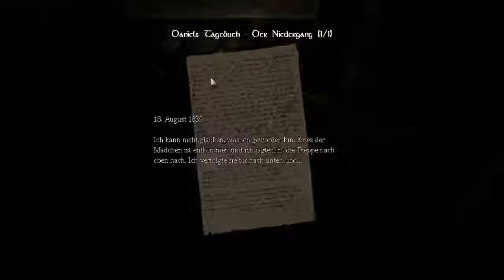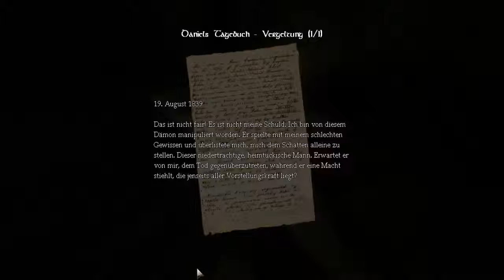Let's Play Amnesia The Dark Descent (Deutsch/HD/BLIND) #32 - Inneres Heiligtum